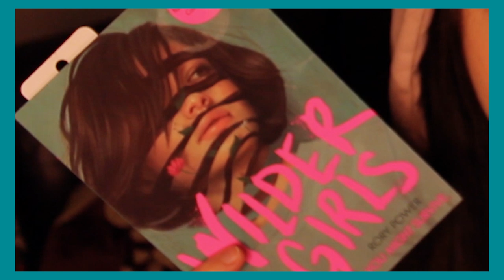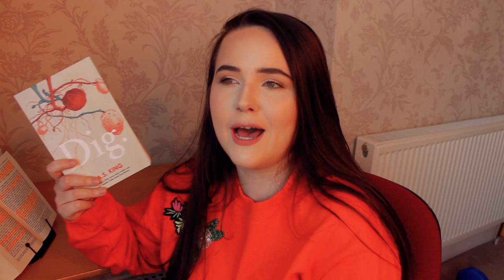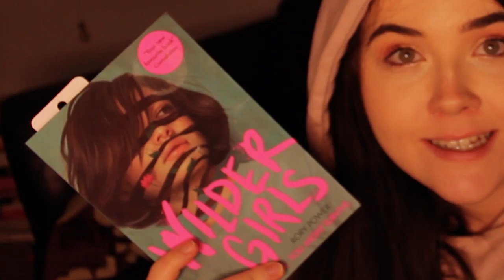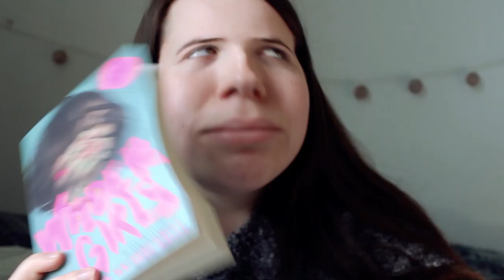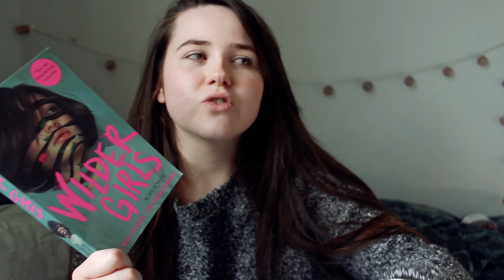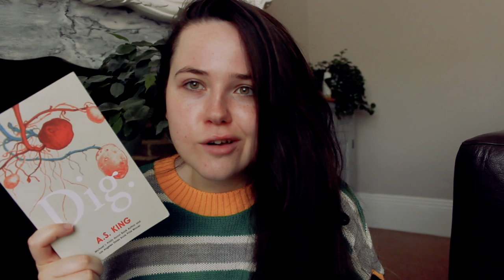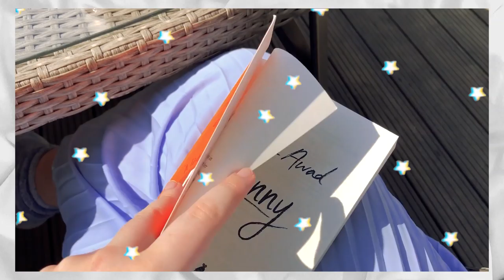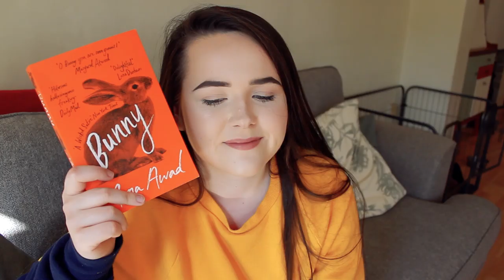VLOG: READING THE WEIRDEST BOOKS ON MY TBR✨really a booksandlala favourites video if we're honest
so,,,,, i read the weirdest books on my TBR and it was an EXPERIENCE!! this is one of my favourite reading vlogs I've done so I hope you like it!

Like the sound of any of the books I spoke about?
Wilder Girls by Rory Power
Dig by A S King
Bunny by Mona Awad